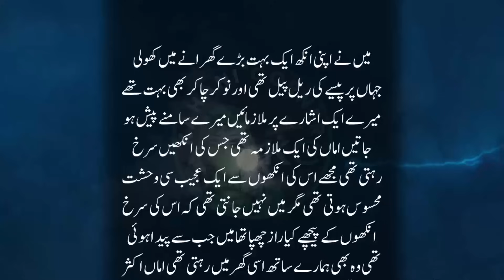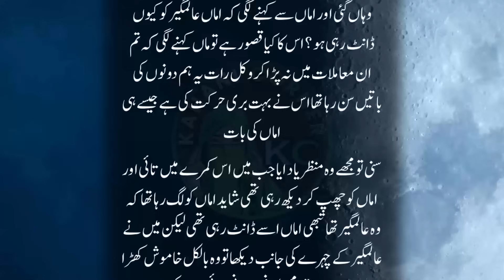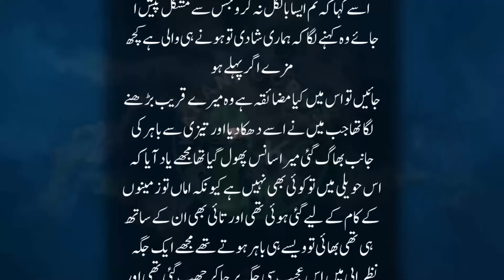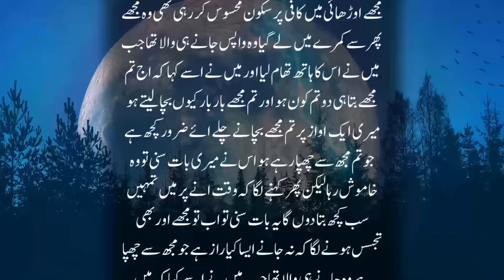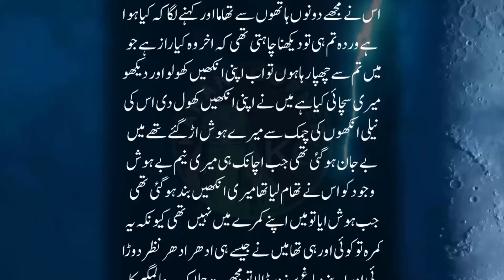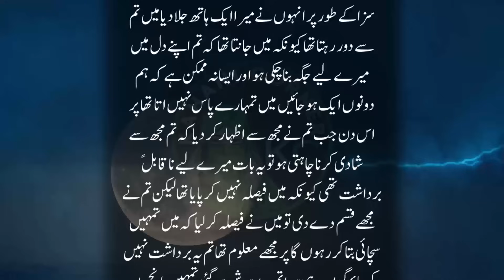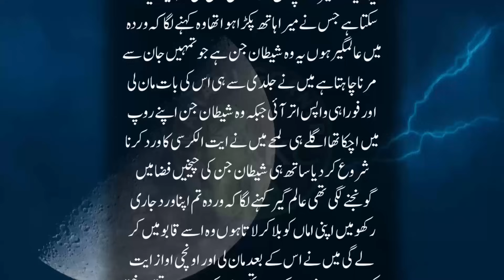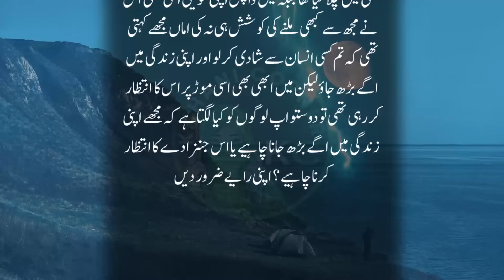Meri Shadi Kay Sab Kam Mulazim Jinzady Nay Kiye Lekin Rukhsati Waqt Jun He Jinzaday Ki Nazr Muj Py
Meri Shadi Kay Sab Kam Mulazim Jinzady Nay Kiye Lekin Rukhsati Waqt Jun He Jinzaday Ki Nazr Muj Per Pari Tw…